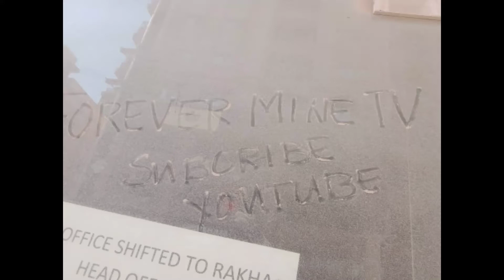||| WALA NA PAG ASA MATUTO ||| 🤸🤸🤸sayaw pa more🤸🤸😂😂